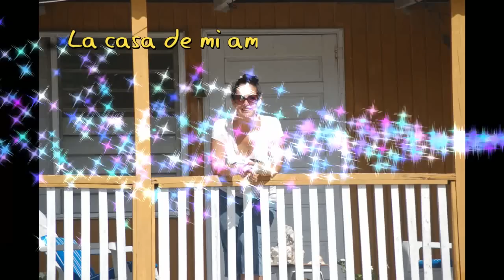Nuestra vida en Xcalak (en fotos)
Un suscriptor me hizo algunas preguntas relacionadas a nuestra decisión de salir de España para venir a vivir a México. Es una historia llena de imprevistos que ahora la comparto con ustedes. Y les dejo aquí otros enlaces relacionados a Xcalak.

El vídeo se hizo largo y entonces tuve que hacer otro vídeo de nuestra vida en Xcalak, todo en fotos.